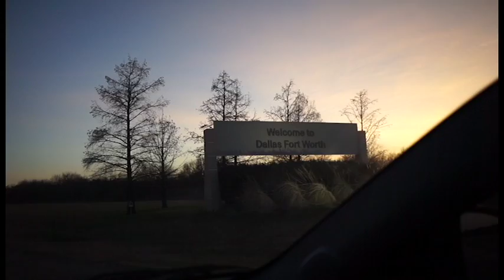Getting to know Mark Harris ep.1 | Armageddon w/ the Pump Chasers family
Get to know me piece by piece with every episode.  Had an amazing opportunity to smash arms with the family.  Surround yourself with like minded individuals who get after it everyday.